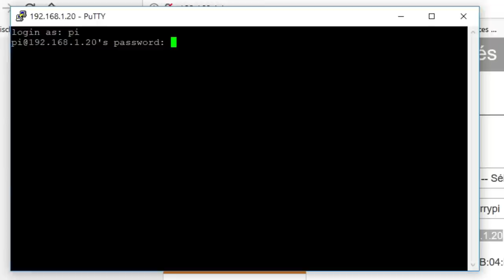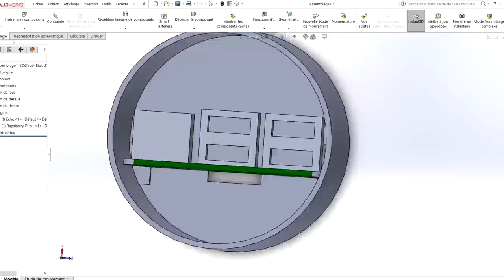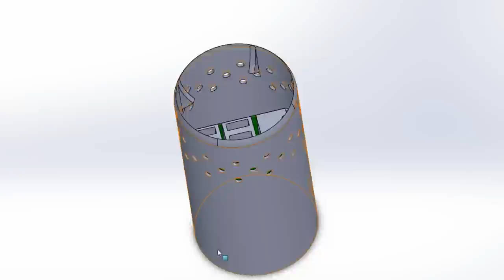Créer son propre ASSISTANT VOCAL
Envie de te fabriquer ton propre assistant vocal pas cher ? Cette vidéo devrait t'intéresser.
Cette semaine on fabrique un Amazon Echo à base de Raspberry Pi et d'impression 3D. C'est du DIY assez simple et ça fonctionne pas mal !

🔧🔧 Installation 🔧🔧
Programmes manquants pour l'audio :
sudo apt-get update install gstreamer1.0-plugins-ugly
sudo apt-get update install gstreamer1.0-alsa

🎥🎥 Outro 🎥🎥
Fond crée par :
Adrian Chaves
Andrés Esquivel
Gabriel Lopez